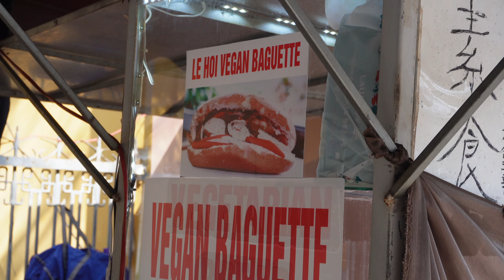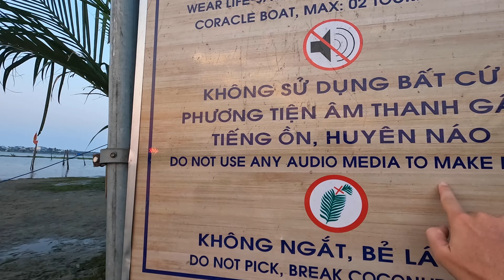What Can $100 Get You In Vietnam? (Is Vietnam still affordable?)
We set a $100 budget (for two people) and challenged ourselves to have the best day ever! BUT with it's rise in popularity and economy, is Vietnam still a budget friendly country to travel?

OUR GEAR:

*Did you know we earn a small fee when you purchase something through our links. However, you still pay the same. Win-win!